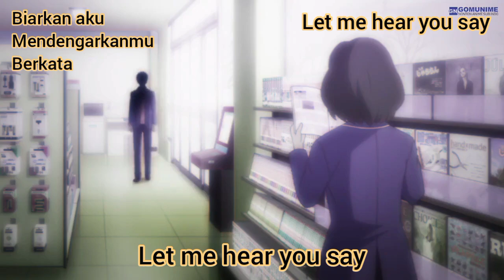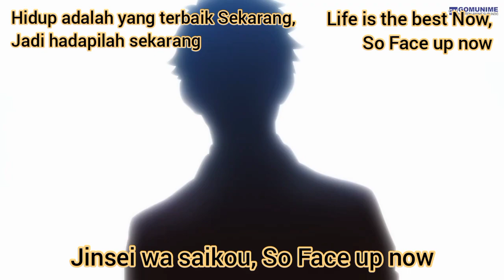Konbini kareshi AMV Op Song || [Stand Up Now!] Cellchrome || Lyrics Romaji English Indonesia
I gotta stand up now

  天使の顔した悪魔に　Feel so bad
  顔をあげて　ため息は似合わない　Damn it…

  誰かの声が　みんなどうかしてんだって
  How we do right now, hey hey hey
  まだ立ち上がれんだ　そう、真っ向勝負で進め
  キメるTouch Down！ ！

  One, Two, COMEON’　蹴っ飛ばせ　ンなモン
  3日目のTrouble　心配ない　We’re gonna make you say

  Oh　笑ってもっと　Tonight
  人生は最高　さぁ、Face up now
  Oh　笑ってもっと人生はFace up　行こう

  帰り道　予想外の土砂降りNight
  とりあえず今は　早く駆け抜けないと　Damn it…

  誰かが見てんだ　なんて気にしてんなって
  How we go right now, hey hey hey
  大丈夫　やり直せるさ　真っ正面から進め
  ここでTouch Down！ ！

  One, Two, COMEON’　蹴っとばせ　負なモン
  4日目はブラボー　問題ない　We’re gonna make you say

  3日目のTrouble　心配ない　We’re gonna make you say
  Yeah Yeah
  I gotta stand up

  4日目はブラボー　問題ない　We’re gonna make you say

  Oh I gotta stand up now…